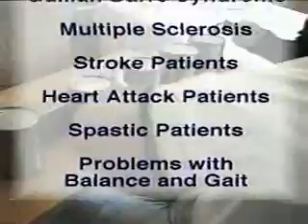Gyro Stabilizer for balance and gait problems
This video explores the use of a Gyro Stabilizer for persons who are having problems with balance and gait.